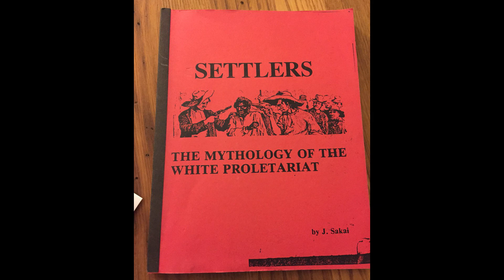Discussing Settlers with BLevel